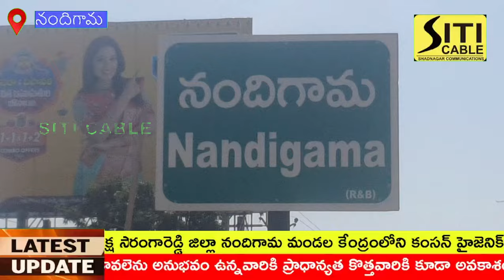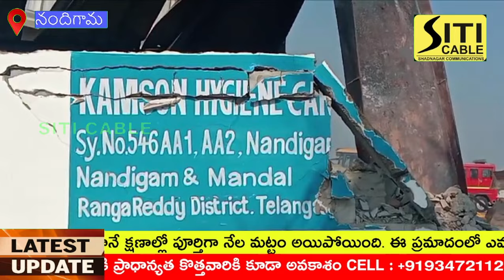నందిగామ లో హైజెన్ కేర్ పరిశ్రమలో భారి అగ్ని ప్రమాదం||SHADNAGAR NEWS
నందిగామ లో హైజెన్ కేర్ పరిశ్రమలో భారి అగ్ని ప్రమాదం||
Massive fire accident in hygiene care industry in Nandigama||